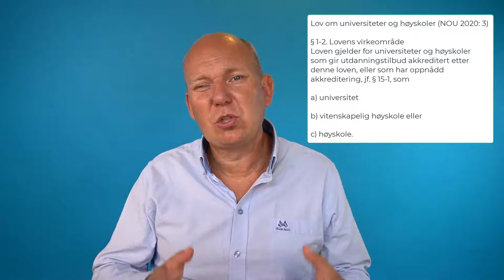Utvikling av nettbaserte studier med studiepoeng